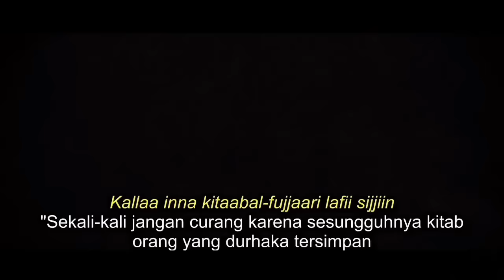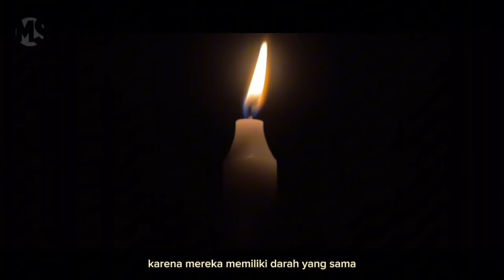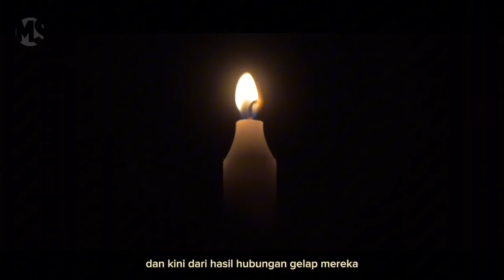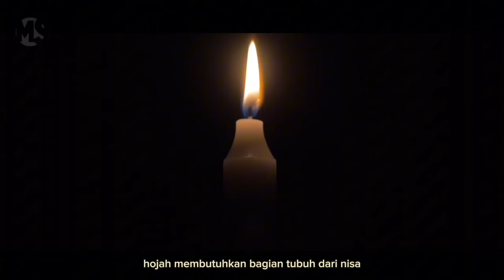KISAH SERAM BERBAGAI SANTET DI NEGARA TURKI‼️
Hai slur!

Selamat datang di chanel Mamang Story 2
Di chanel ini Mamang akan berfokus untuk merekap “series horor” dari berbagai negara.

Kebetulan kemarin mamang sempat bahas film sijjin yang merupakan hasil adaptasi dari siccin versi Turki.

So.. mamang jadi penasaran nih.. dan akhirnya nonton semua series film siccin versi Turki nya. Diluar dugaan ternyata filmnya nya seru-seru semua slur dan yang pasti bikin merinding abiss..

Maka dari itu sekarang mamang mau share keseruan dan kengerian film siccin series sama kalian semua slur.

Fun fact

- Siccin 1 rilis pada tahun: 2014
- Siccin 2 rikis pada tahun: 2015
- Siccin 3 rilis pada tahun: 2016
- Siccin 4 rilis pada tahun: 2017
- Siccin 5 rilis pada tahun: 2018
- Siccin 6 rilis pada tahun: 2019

Segmen video

00:00 intro
00:35 Siccin 1 (cinta ditolak, dukun bertindak)
14:30 Siccin 2 (Iri hati seorang perempuan mandul)
31:30 Siccin 3 (terlalu cinta, hingga gelap mata)
50:20 Siccin 4 (rahasia gelap rumah sang nenek)
01:03:50 Siccin 5 (tumbal yang harus dibayarkan)
01:14:15 Siccin 6 (perebutan harta waisan)